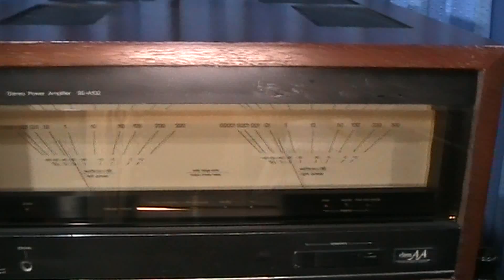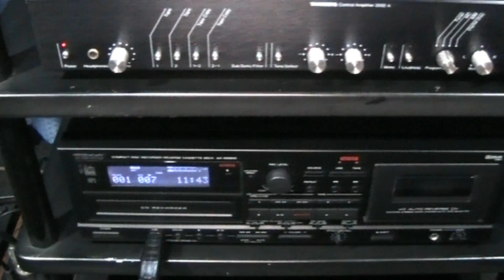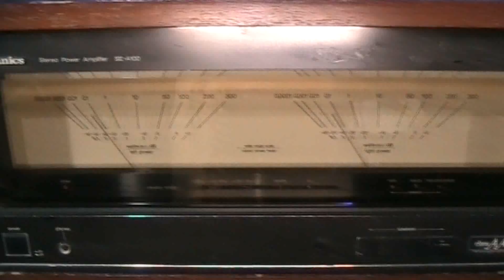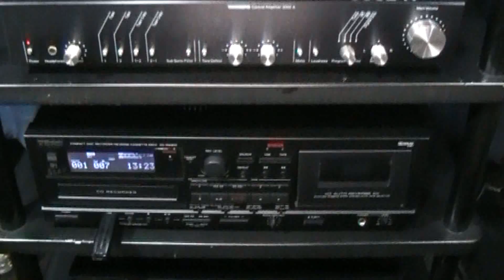lungyim~Technics SE-A100 Stereo Power Amplifier - Dynaco A-10 ( 20 )